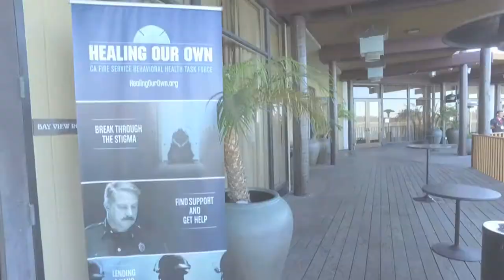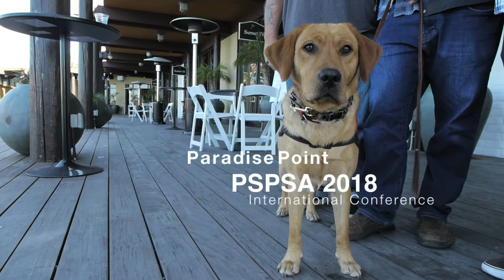Conference or Event? Videography services: Filmed on-location in San Diego, CA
Conference or Event? Videography services: Capture the highlights of your Conference, Seminar or corporate function.

Filmed and edited by Placid Pictures.

Our video productions include but are not limited to presentations, conferences, seminars, lectures, workshops, meetings, summits and conventions.
No matter the scale of your event, we will add a creative approach. We've worked events that last from one hour to events that last 5 days. Several of our favorite seminar venues are in Riverside, Loma Linda, San Diego, Ontario, CA Highland, Orange Las Vegas and Los Angeles, but we service all of California.